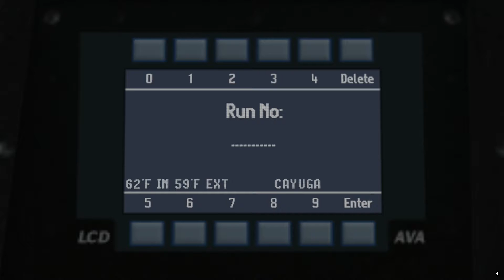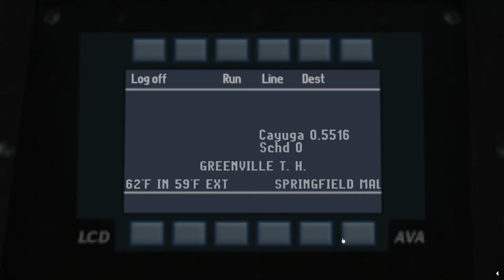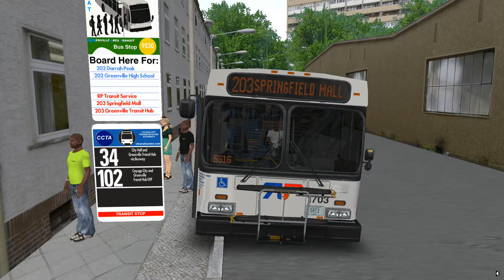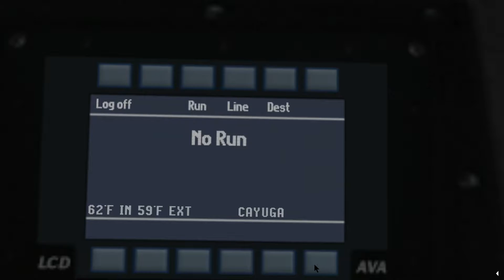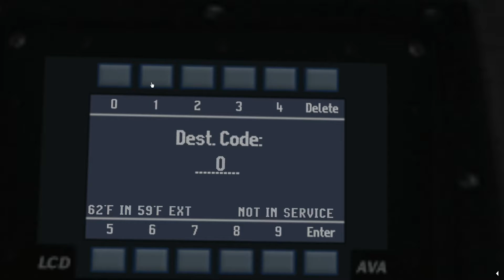Omsi 2 - Cayuga USA 0.7 - Route 203 To Springfield Mall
So Today I Have The New Flyer D40LF To Do Route 203 From Greenville Transit Hub To Springfield Mall